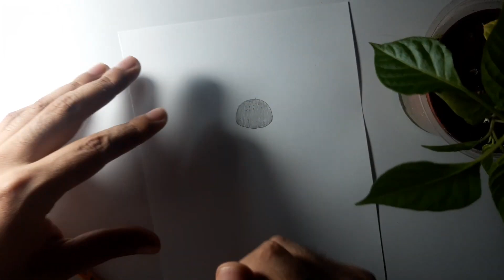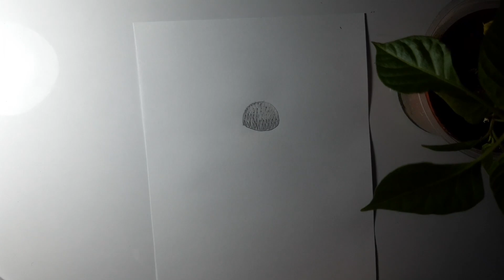Comment dessiner une fleur d'échinacée (échinacée, échinacée)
L'échinacée est un genre de plantes herbacées et vivaces appartenant à la famille des astéracées, toutes originaires de l'est de l'Amérique du Nord. Il comprend 23 espèces décrites et parmi celles-ci, seules 10 sont acceptées.
Nom scientifique : Échinacée
Classe : Magnoliopsida
Division : Magnoliophyta
Famille : Astéracées
Royaume : Plantae
Tribu : Heliantheae

Source : Wikipédia

-Matériaux:
-Crayon 2B
-Feuille A4
-Brouillon

-Matériaux:
-Crayon 2B
-Feuille A4
-Gomme